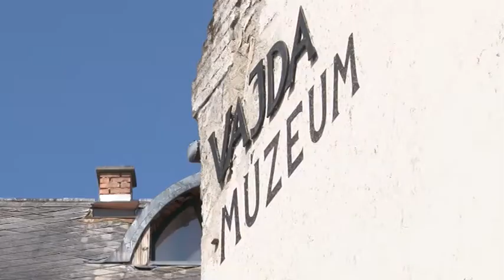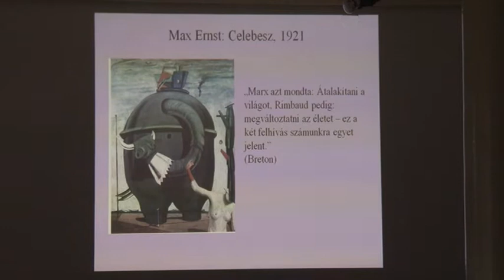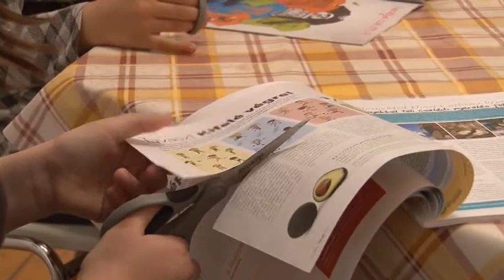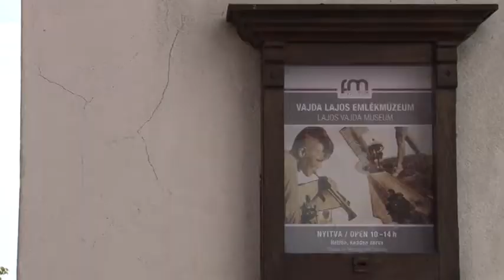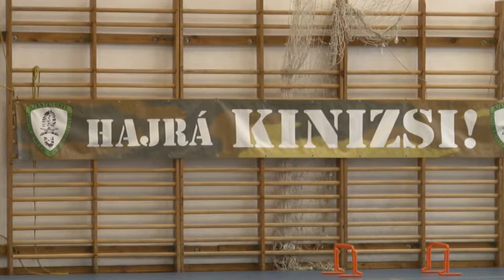Szentendre MA / TV Szentendre / 2014.04.29.